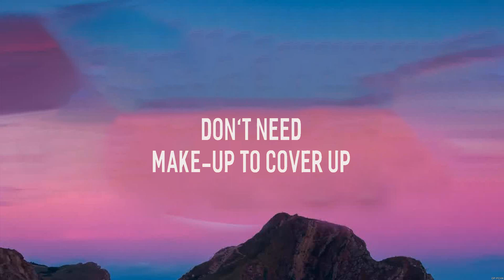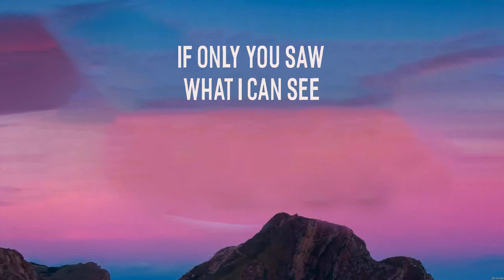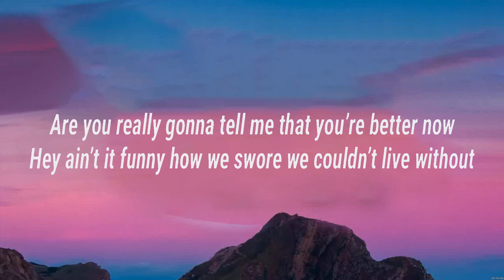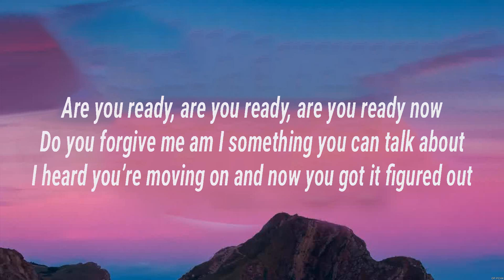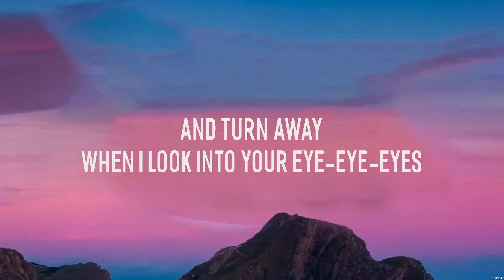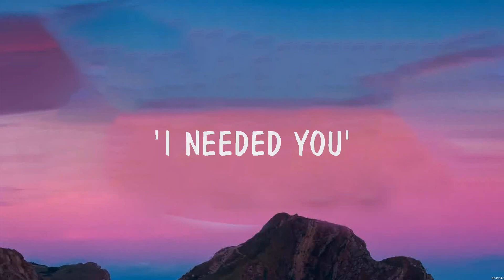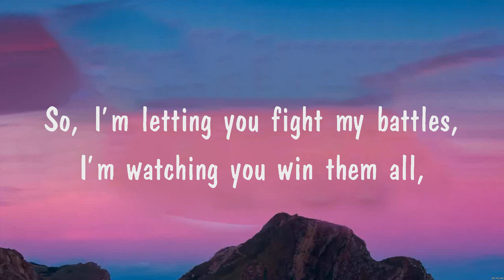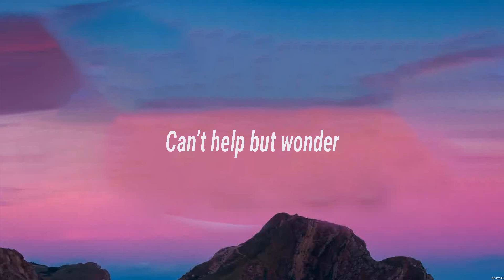One Direction - What Makes You Beautiful (Lyrics) Lukas Graham, One Direction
1. One Direction - What Makes You Beautiful
2. Lukas Graham - Happy for You
3. One Direction - What Makes You Beautiful
4. I Needed You
5. Lukas Graham - Happy for You